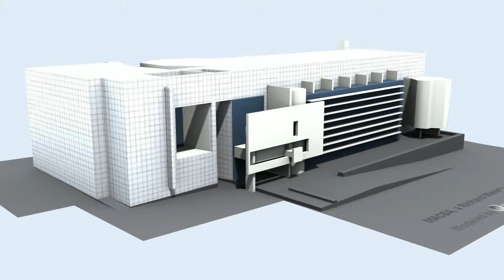'Museo renderfarm 1'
'Renderfarm.fi render by wingman2. Museo flyby'